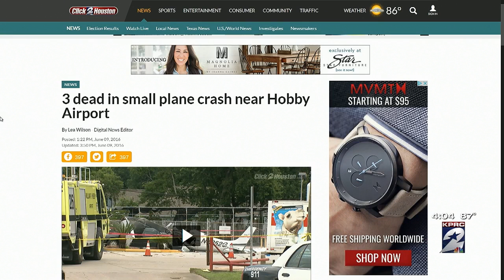Witnesses describe scary moments when plane crashed